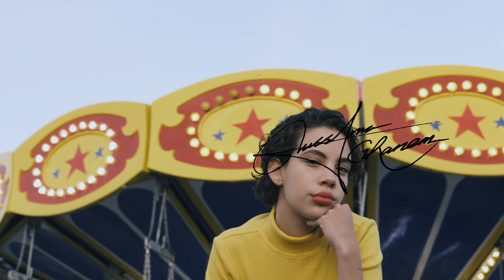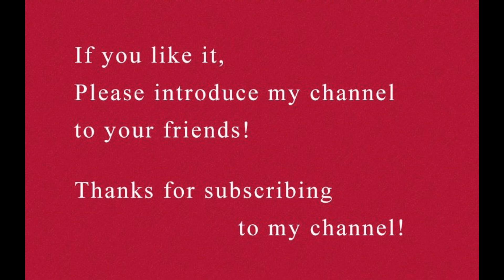Oh! Very Exciting Signatures!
You can create your own amazing custom signature by yourself. Please watch these videos in which you can refer to many tips to create impressive signature by yourself. Go Ahead!